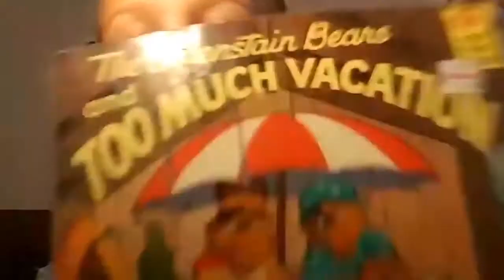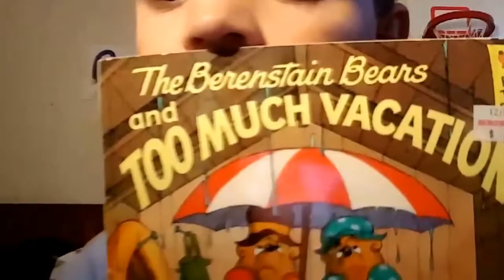The Mandela Effect Explained By A Child Amazing Kid - 2017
This child picked a topic researched it and he's done a really good job of it, well done. Please visit our friends websites it's amazing stuff, .

Dr. Tarrin Plupo's Live Show 2-9-2017: We often speak about adults when looking at the Mandela Effect. But what are our kids .

Take a look at how the kids remember our world.

i exlpain the mandela effect and use an example of a childrens book so kids can understand. parents please show this video to your kids if they have been .